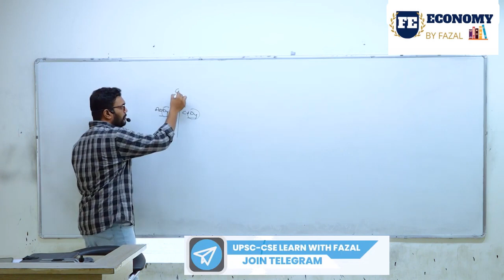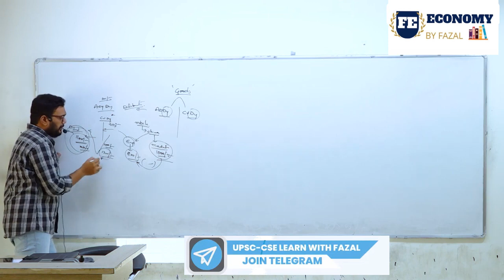Anti Dumping Duty | Indian Economy | Trade | Imports and Exports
This video will teach you the basic's of Anti Dumping Duty.

Telegram: UPSE - CSE Learn with Fazal